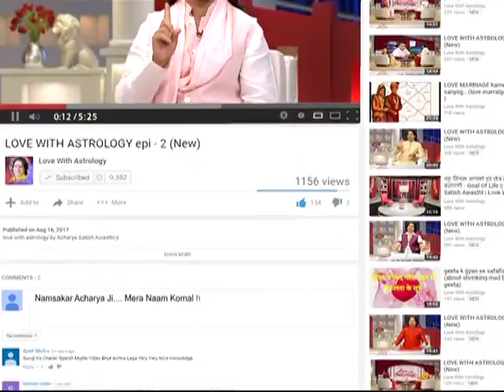बनते बिगड़ते रिश्ते को कैसे दें मजबूती ? II ACHARYA SATISH AWASTHI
वाट्सऐप : - 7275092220 LoveGuru Acharya Satish Awasthi Ji- Sampoorn Manav jagat ko samarpit SiddhJyotishGuru va prernadata, joh Vishva ke ek matra voicereader hain. Aapko aawaz sunkar hi jatil se jatil samasayo ka samadhan saralta se nikalne mein maharat haasil hai. Apne Adhyatm Bal aur Siddhiyon ke madhyam se ye samaaj kalyan ki disha mein nirantar safal prayas kar rahe hain aivam issi srankhala mein Acharya shri ne "dhanyawad" (Thank You) ki neev rakhi jisme acharya shri ne lakho mannke piroh kar ek maala ka roop banaya jisse aaj hum sab "love with astrology" ke naam se jaante hai. Iss platform par pichhale 17 varsho se acharyashree jankalyan ki sewa mein karya karte hue, lakho bhatake hue manushyon ke jeewan ko safalta ki disha pradaan kar chuke hai.